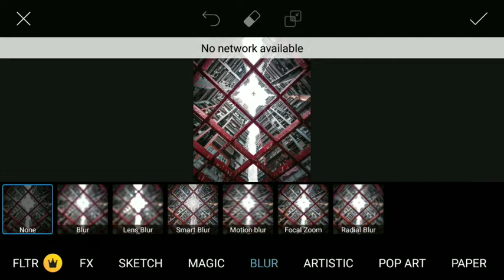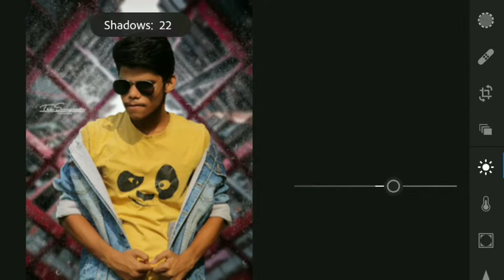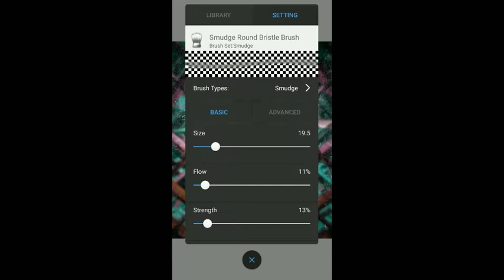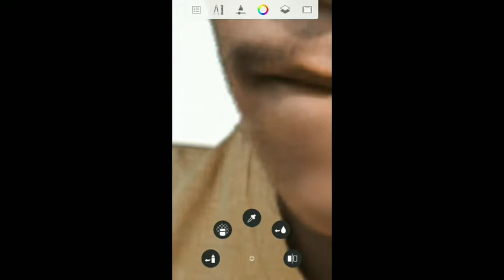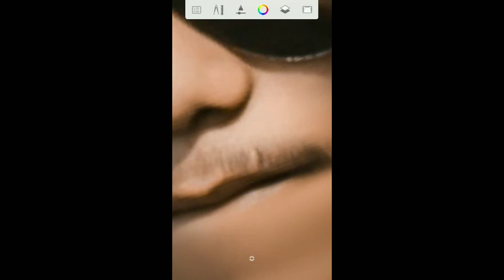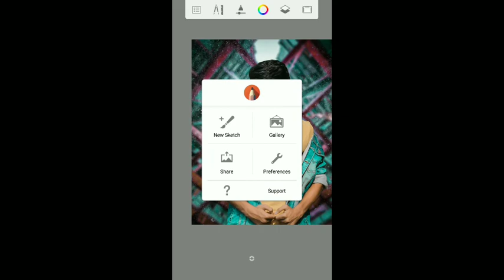Tower Manipulation Photo Editing Tutorial // YT Gurudev // Sonu Panda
Hye Guy's,

So yr aaj ki Video "Tower Photo Editing" Jo ki hum PicsArt me edit krenge , sooooo let's Start ⬇️

Bahut logo ki demand thi ki Ham Photoshop Jaisi editing Mobile Mein kaise kar sakte hain to main Usi type se photo editing apke liye ,  Laya Hun. aap Logon Ko video Achcha Lage I hope .

To video ko End tk Dekho ...

Video Title :- Tower Manipulation Editing Tutorial in PicsArt !!

Tube light Editing Tutorial PicsArt

Winter season Photo Editing Tutorial

I hope apko Video Acha LGA Hoga. ♥️♥️

Hd Backgrounds,
Autodesk Tutorial,